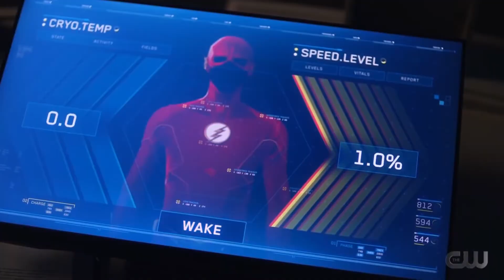The Flash 7x01 Barry Gets an upgrade (HD) Season 7 Episode 1